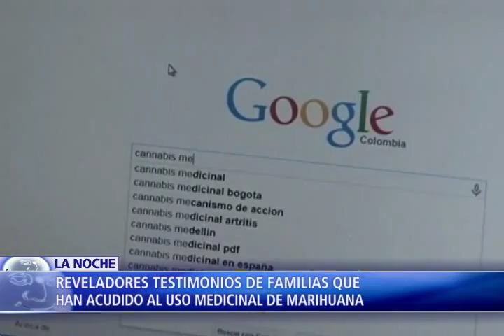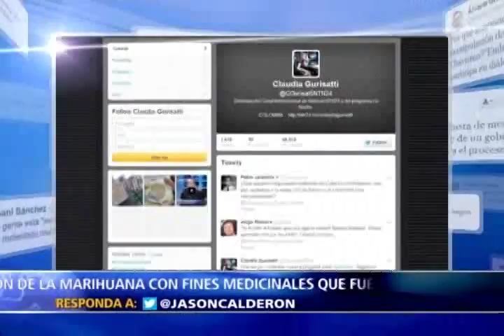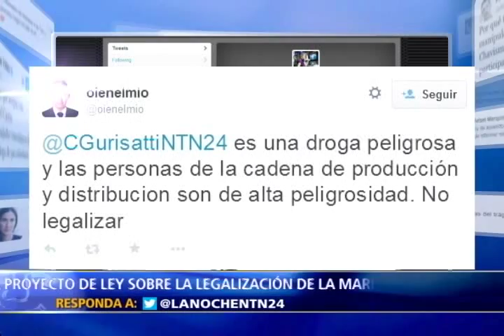Hoy en La Noche congreso de Colombia debate regulación de la marihuana con fines medicinales 3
Colombia aprueba en primer debate legalización de la marihuana con fines medicinales.

Al mismo tiempo que la polémica iniciativa representa una opción para aliviar el dolor de enfermedades crónicas y terminales, también abre la puerta a un cambio en la política antidrogas del país suramericano.

A la eventual ley aun le restan tres debates, cuenta con el apoyo del gobierno colombiano y fue aprobada en momentos en que los estados de Alaska y Oregon y la capital estadounidense, Washington D.C, aprobaron mediante voto popular el consumo del Cannabis con fines recreativos.

Hoy en el Programa La Noche de NTN24 hablan los protagonistas de la noticia, desde orillas políticas opuestas, el senador Juan Manuel Galán, autor de la iniciativa, la senadora Paloma Valencia y el Senador Mauricio Lizano debaten sobre los beneficios y perjuicios que generaría la regularización de la marihuana con fines medicinales en un país como Colombia, donde la prohibición, ha sido la piedra angular de su política antidrogas.